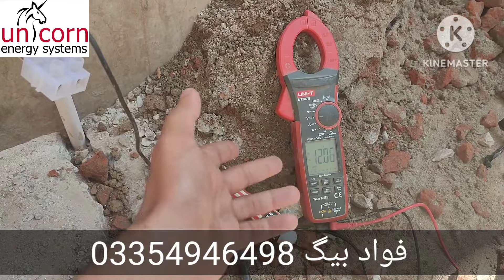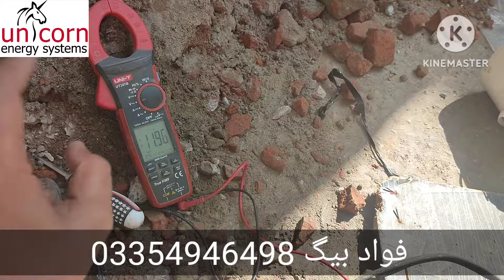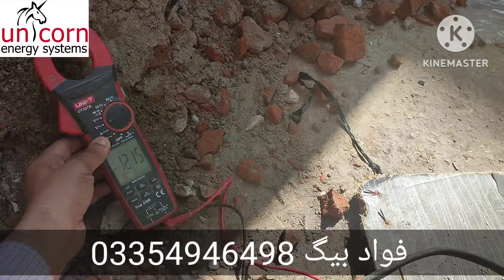Electrical Earth to Neutral Wire Voltage (urdu, hindi)